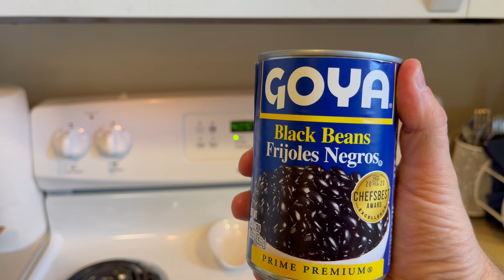Super Millennial Tacos!!!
Learn how to make tacos… the Super Millennial way!